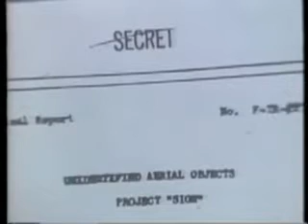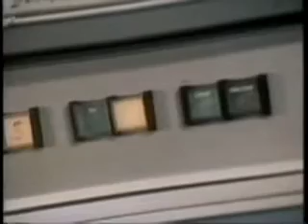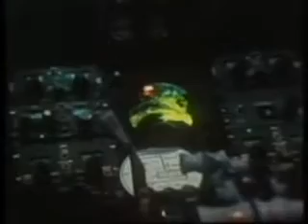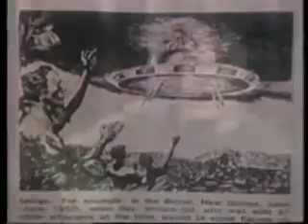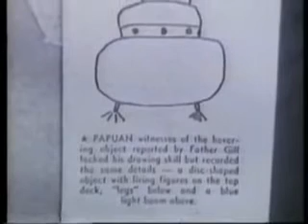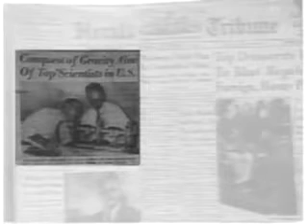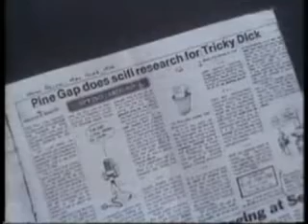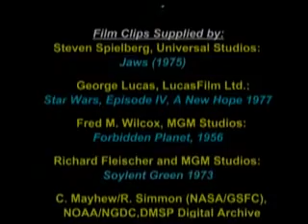The Deyo Diaries: UFOs Are Here! (1977)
This amazing UFO documentary film was produced in 1977

Featuring Steven Spielberg, Stan Deyo, Jacques Vallee, Prof. Allen Hynek, Stanton Friedman, Margaret Mead, Ken Arnold, Betty Hill, Rev. William Gill, Klaus Nobel, RAAF Sqdn Ldr White, Ray Palmer and Colin Cameron.